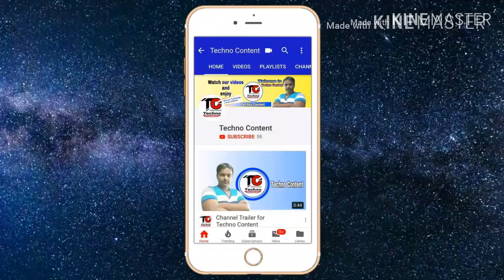5 cool Robot Facts - Facts you should know about robots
Friends, here in this video I just tried to tell you about 5 cool RobotFacts . So, if you are interested in Robots please watch the complete video and I hope you will enjoy.

So, hope you enjoyed, please

Bye Bye.